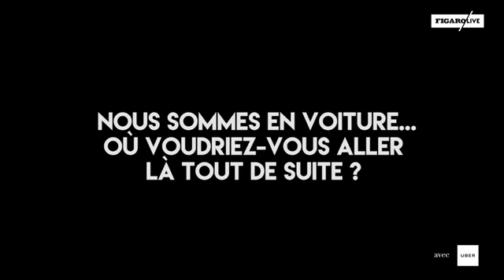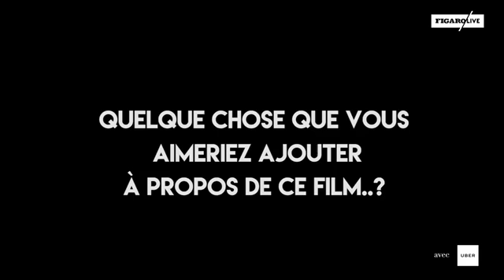Cannes : En voiture avec Vincent Macaigne et Joséphine de Meaux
L'acteur présente son premier long-métrage en temps que réalisateur à l'ACID, sélection parallèle consacrée au cinéma indépendant. Il nous en parle aux côtés de l'une de ses actrices principales.